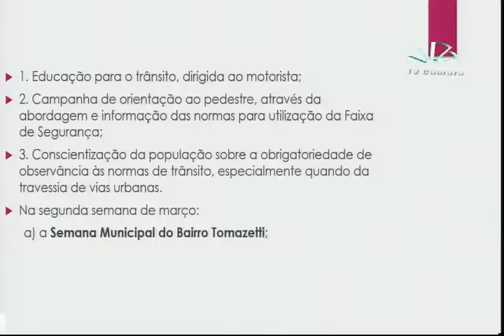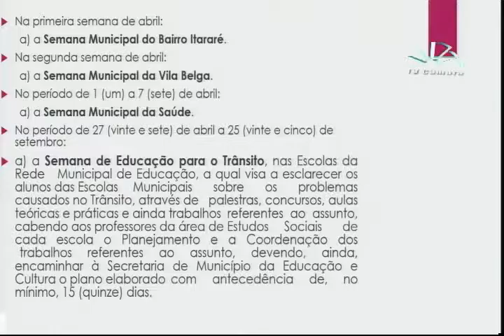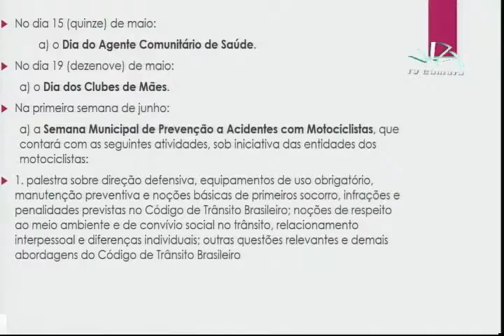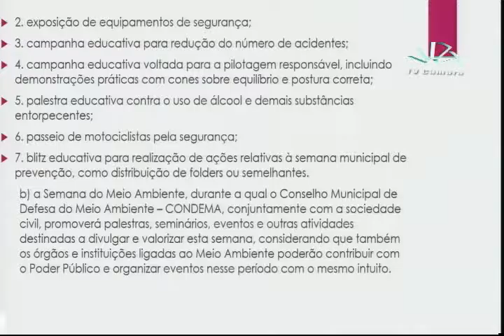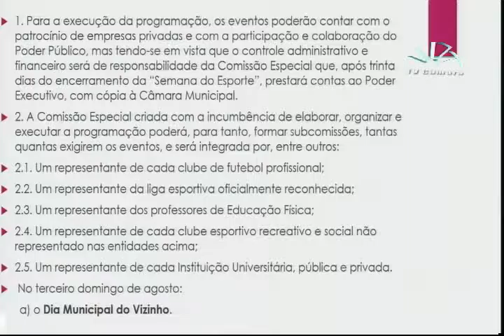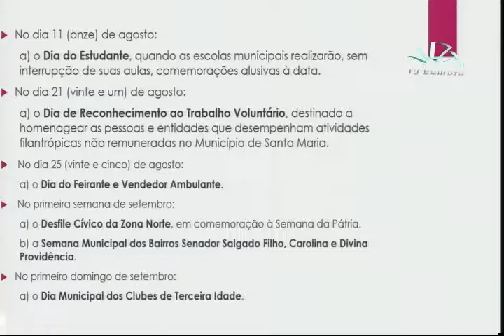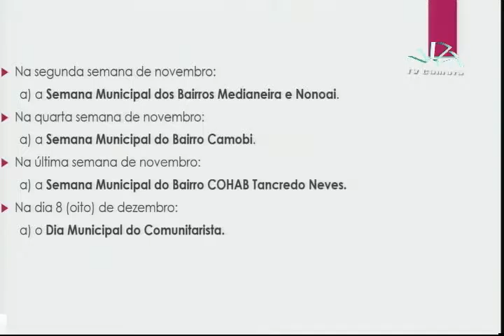Audiência Pública Líderes Comunitários, 11 de abril de 2016